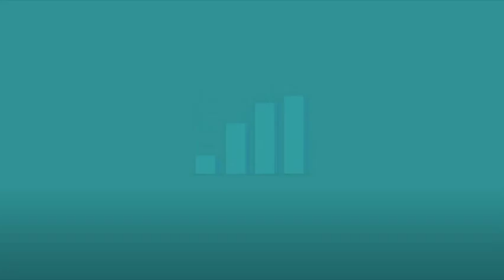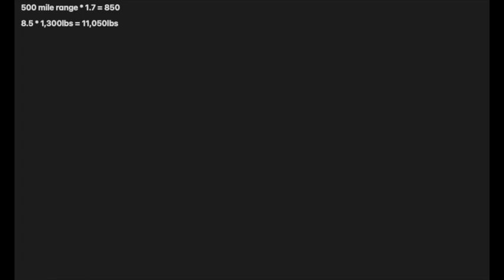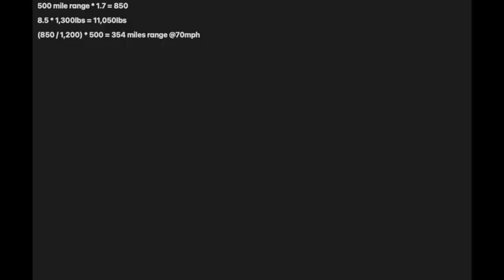The Unfortunate Truth About Tesla's Semi: Explained By A Software Engineer & Hyliion’s ERX Updates!!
In this video I will discuss my personal opinion on HYLN and Tesla stock

"Penny stock trading book"

Thank you all so much for watching! Next video will be out soon.

Please be advised, I am not a financial advisor and all investments made by viewers should be made with their own due diligence. Trade safe.